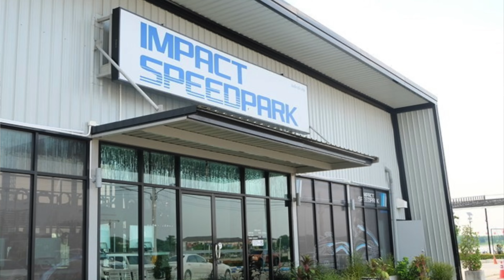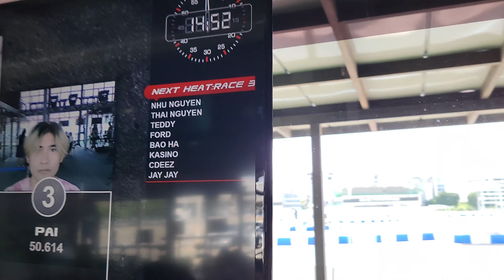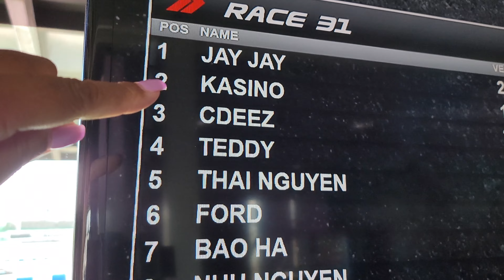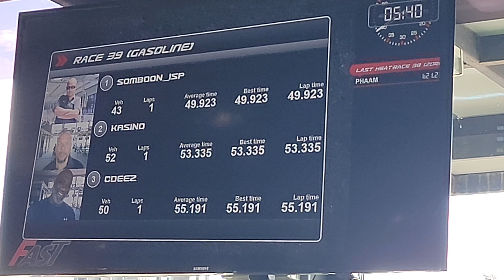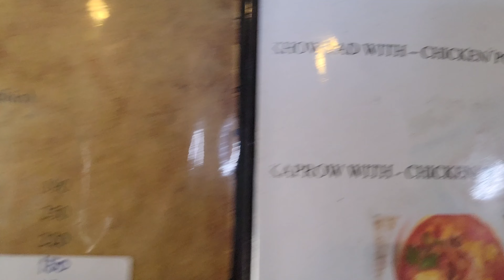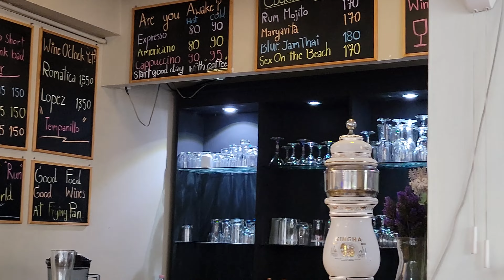Race Track in Bangkok| Authentic Jamaican Food in Bangkok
James and Charles have a little friendly competition on the track.  I show I still got it for an old lady with my ball handling skills and we enjoy and great meal at The Frying Pan!  Authentic Jamaican Restaurant right here in Bangkok.

🥰 Thank you so much for your continued support of my channel🥰

Equipment  I use:
Portable Gimbal - DJI Osmo Pocket
Samsung Galaxy S22 Ultra 5g
iMovie (Editing)
Mac Book